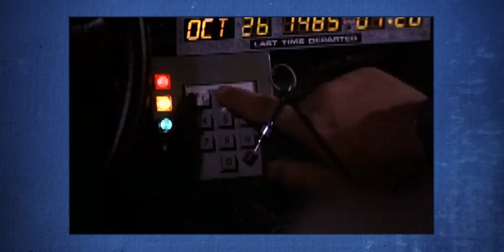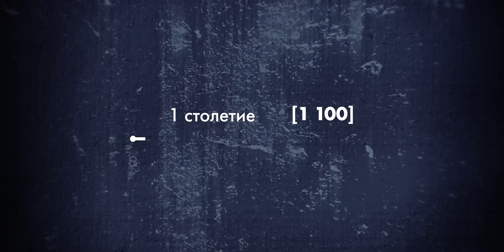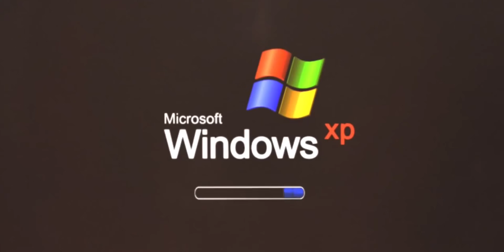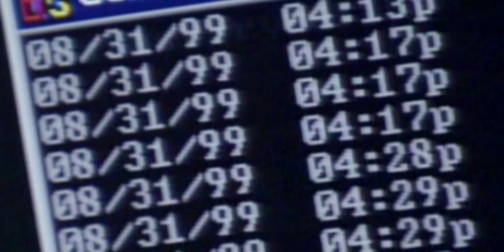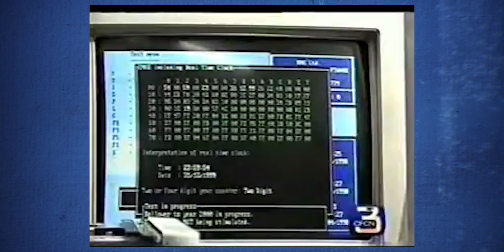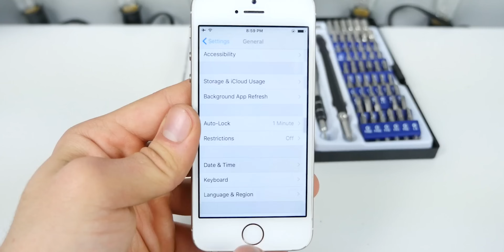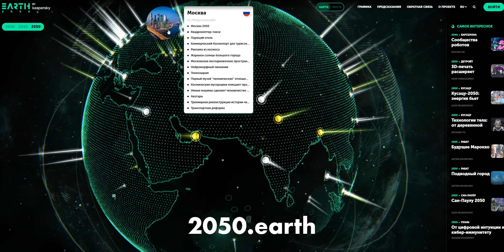БАГ ТЫСЯЧЕЛЕТИЯ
История о том, как апокалипсис чуть не наступил 20 лет назад (Y2K, проблема 2000 года).

Меня зовут Артур Шарифов! Я делаю познавательные видео на разные темы, которые показались мне интересными и зацепили меня. Читаю книги, смотрю фильмы, играю в видеоигры, узнаю что-то новое и хочу поделиться этим.
На нашем канале вы можете найти видео о математике, физике, философии, истории, биологии, космосе и многом другом!